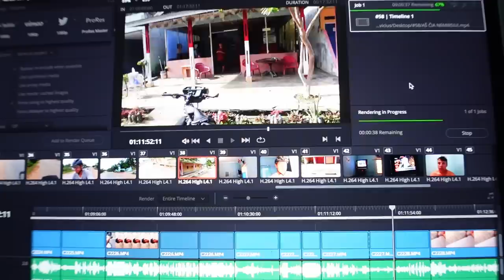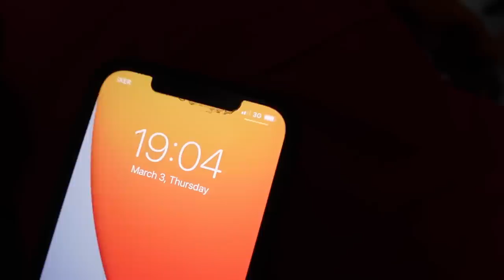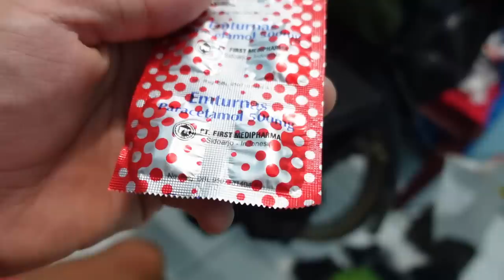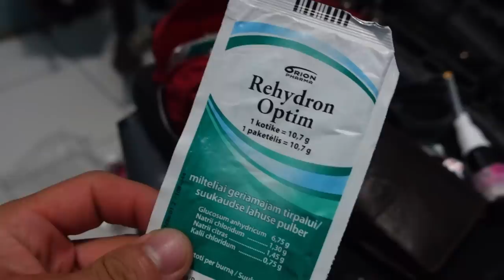Diagnozė aiški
Ačiū!

Music of this video: